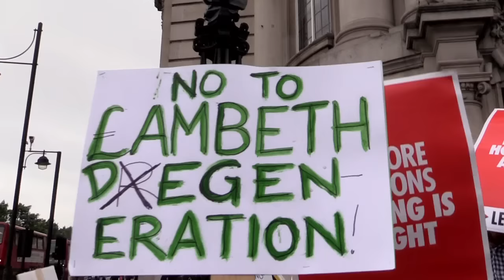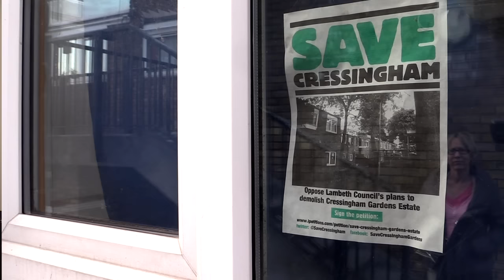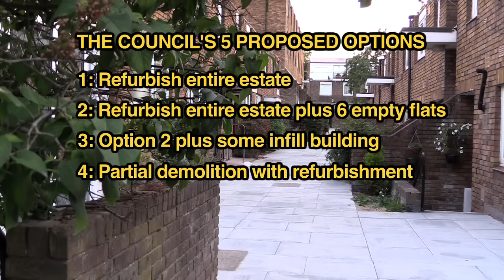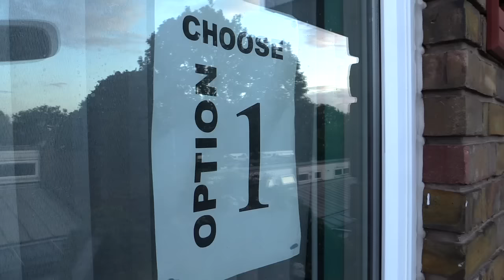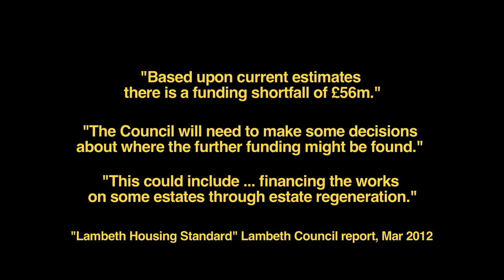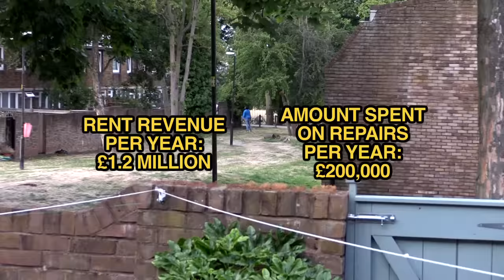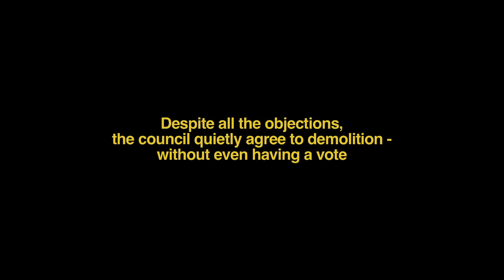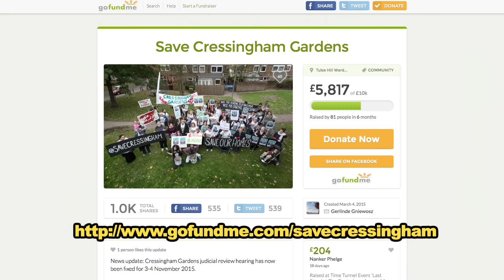Save Cressingham Gardens: Outrage as Labour council agrees demolition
Lambeth Council has agreed to demolish Cressingham Gardens Estate, despite 86% of residents voting against the option, and their OWN reports saying the option was not viable, that it would raise rents and mortgage payments and that it would do nothing to address Lambeth's housing waiting list. The estate is virtually crime free, with a strong and supportive community amongst tenants, leaseholders and freeholders that should be being held up as an example of a model estate, not being torn down to make money out of "regeneration". Many people face the prospect of not being able to afford to stay in London. The decision from a Labour council is so disgraceful that the residents have been granted leave to challenge the decision in the High Court - but they need to raise £10,000 to do it. even if it's only £1- as one tenant says, "Lambeth Council are just ruining people's lives."